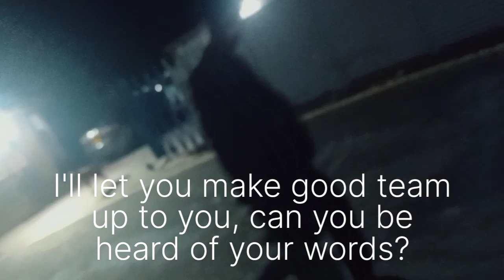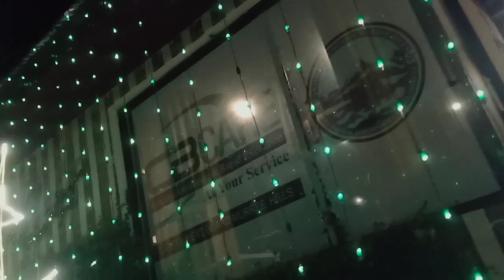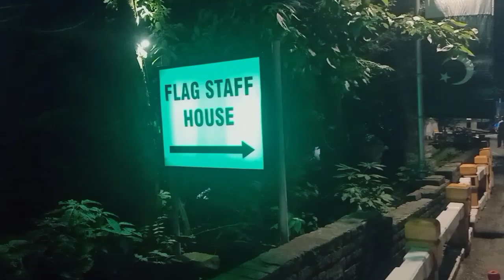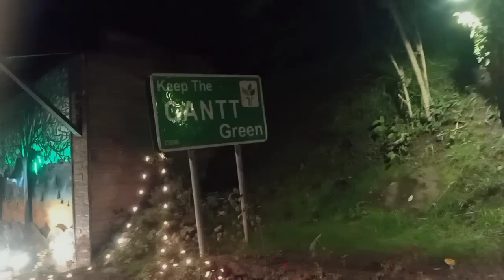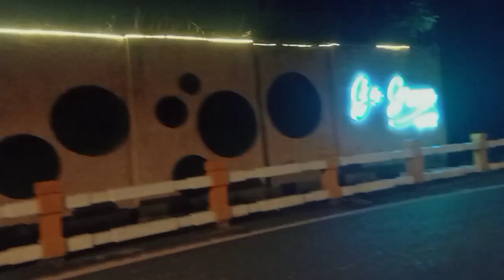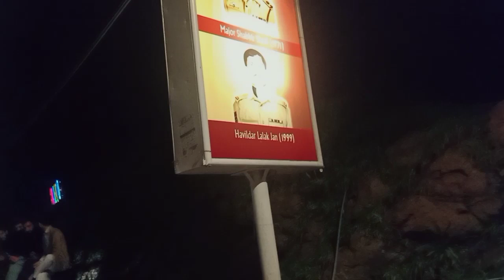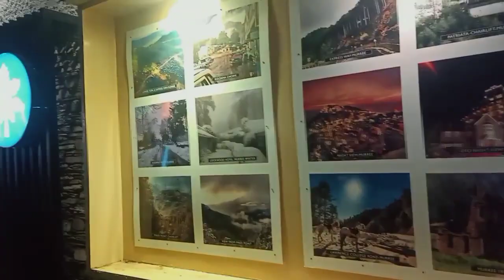Haroon thak gaya ohoo